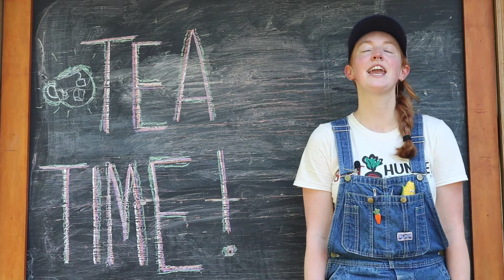Adventure 3 Episode 4: Tea Time!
Hi Sprout Scouts! This is the fourth and final episode in the garden care adventure. In this episode, you will learn how to make tea using fresh herbs from the garden. There are lots of things to grow and enjoy in a garden, and in this episode we learn all about herbs. Gardener Allison will teach us how to make our own tea bags too!

In our next episode, Gardener Allison will begin the final adventure of Sprout Scouts Online Adventures! We will start to harvest our gardens and help others harvest, join us!

Guardians of Gardeners: Want to make more refreshing drinks at home? Try this fizzy drink recipe!  If your scout is a part of our google classroom, they can get their third Sprout Scout Certificate!

Tell us how it’s growing! Let’s hear your Sprout Scout shout outs in the comments below and join our Google Classroom to share your stories with other scouts at home. See you later, Sprout Scouts!

We thank FoodCorps Inc for the Sprout Scouts curriculum!